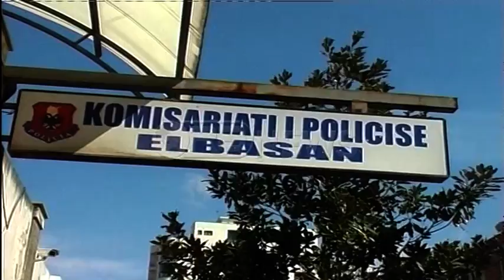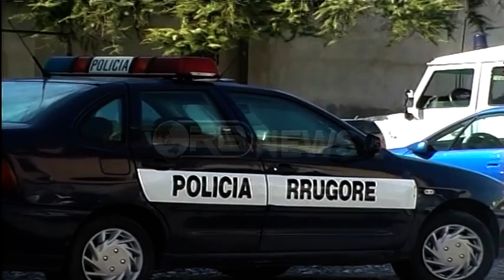Operacioni - Tritoli në lokal dhe automjet, arrestohen eksploziv vënësit në Elbasan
Arrestohen dy persona, të dyshuar si autorë të vendosjes së tritolit në shkallët e një lokali dhe në një automjet në Elbasan, ngjarje të ndodhura në maj të këtij viti. Operacioni blic u krye nga Prokuroria e Krimeve të Rënda.
Në pranga kanë rënë shtetasit Gentian Kllogjri dhe Thanas Thoma, të dy të moshës 38 vjeç.
Me 22 maj 2017, rreth 150 gr tritol C4 u gjetën në shkallët e lokalit në lagjen ‘Emin Matraxhiu’ ne Elbasan. Lokali ishte në pronësi te shtetasit L.D.